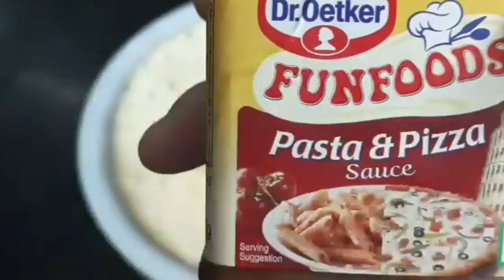Instant Tawa Pizza Recipe in 10 minutes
This is the easiest, BEST pizza  recipe.

ingredients
onion
bell pepper,
olives
chilli garlic sauce
pizza sauce
pizza base
cheese
mozzarella cheese
free music